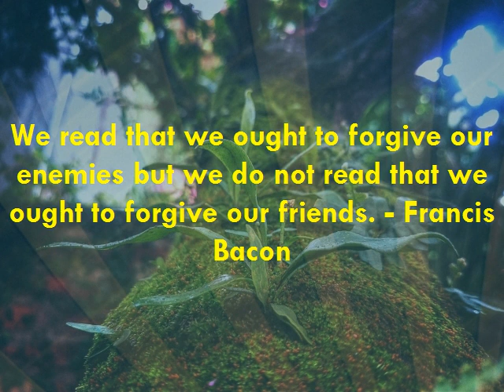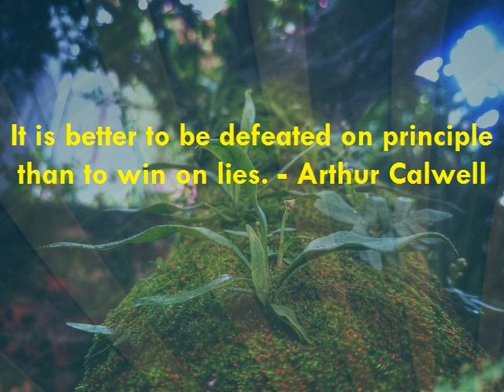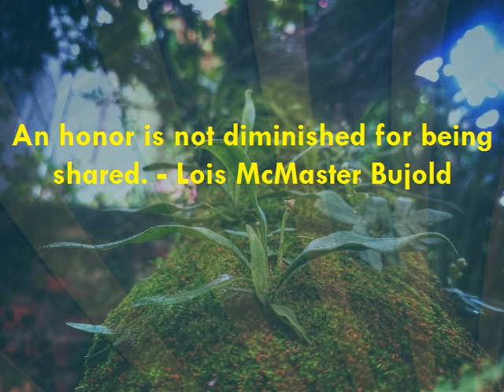Motivational | Inspirational Quote | Famous Quotation | Saying